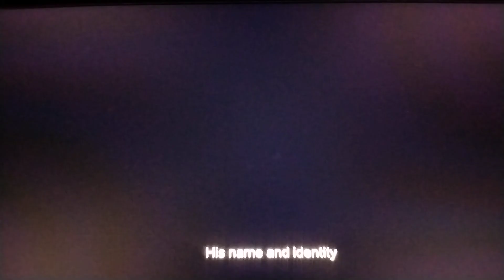KGF chapter 2 part 1